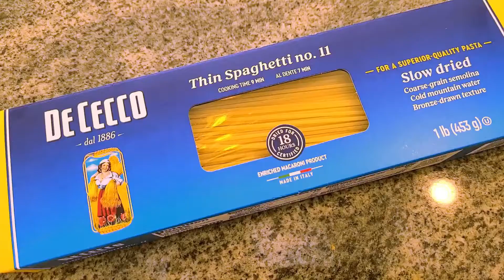Three Mushroom Pasta 세가지버섯 크림 파스타(포르치니, 표고, 양송이) 세가지 버섯이 들어간 크림 파스타!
세가지 버섯이(포르치니, 표고, 양송이)  들어간 크림 파스타!
찐한 버섯향이 가득한 부드럽고 감칠맛나는 크림 파스타를 집에서 만들어서 인조이하세요!
이탈리안 레스토랑 부럽지않은 고급진 파스타를 맛보실수있을겁니다!

Ingredients:
1-2 Dried shitake mushroom
½ - 1cup Dried porcini mushroom
3 Portabella mushroom
¼    cup white wine
1 cup Chicken stock
⅔  cup Mushroom water
1 cup Heavy cream
1-2 Tbsp Garlic(chopped)
1-3 cup Parsley(chopped)
1 Tbsp Butter
1 tsp salt
Ground pepper
Parmesan cheese

3, 중불로 달구어진 후라이팬에 기름을 두르고 양송이를 볶아주세요. (수분을 날려주세요)
4, 양송이가 어느정도 볶아지면 시타케를 넣고 잘 볶습니다. 그리고 포르치니도 넣고 볶아주세요.
5, 다진마늘을 넣고 볶다가, 화이트 와인을 넣고 디글레이징하면서 볶아줍니다.
6, 치킨스탁, 버섯국물을 넣어주고, 소금 1티스푼 넣어준다음에 소스가 반정도로 줄을 때까지 졸여줍니다
7, 스파게티 면을 삶기 시작합니다. (제품설명을 참고해서, 원하는 식감보다 1-2분정도덜 삶으세요)
8, 반으로 졸아진 찐한 버섯 소스에 헤비크림(생크림)을 넣고 잘 섞어줍니다
9, 소스를 반드시 약불로 가열 하면서 보글보글 끓어오르면  삶은 파스타면 넣어 주세요.
10, 다진 파슬리넣고  조금 더 익혀줍니다.
11, 플레이팅:
면을 담고,  소스를 얹고, 파마잔치즈 뿌리고, 다진 파슬리 뿌리고,  마지막으로 트러플 오일(엑스트라 버진 올리브오일) 뿌려서 마무리!

Liqwyd-night-out